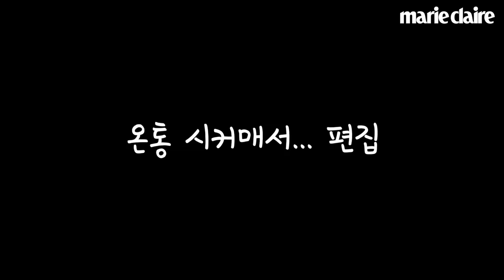맥시멀리스트 효민이 제주도 여행을 간다면? _ 찐친 여행 아이템 대방출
어려서부터 친구였던 ‘찐친’ 세 여자의 극과극 취향 여행 짐싸기.